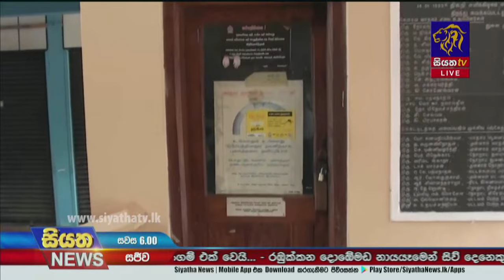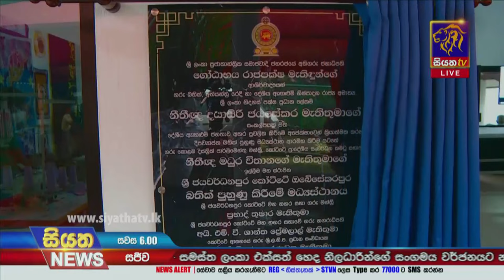Siyatha News | 06.00 PM | 09 - 11 - 2021